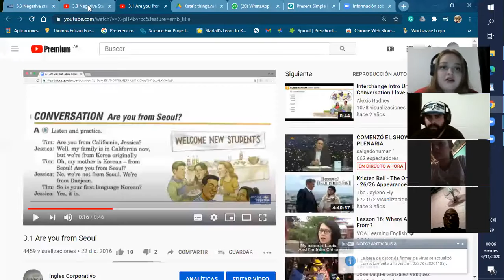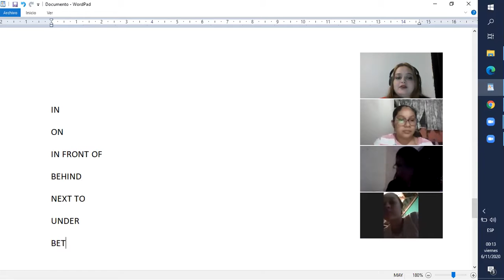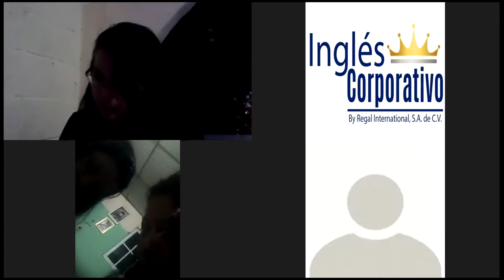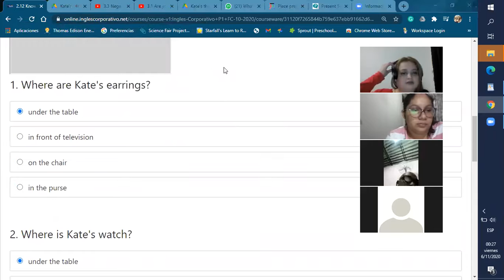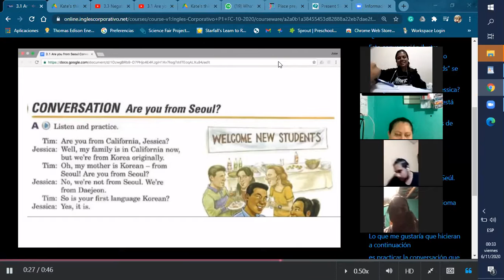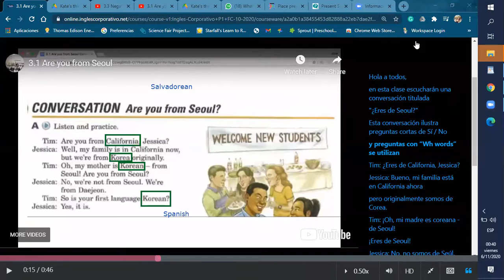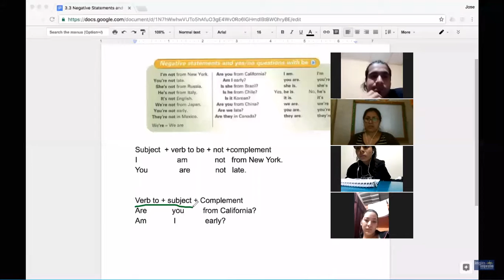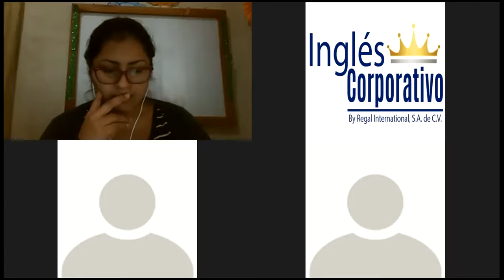Ingles Corporativo- verb be